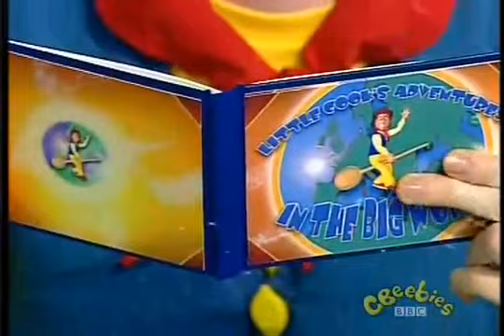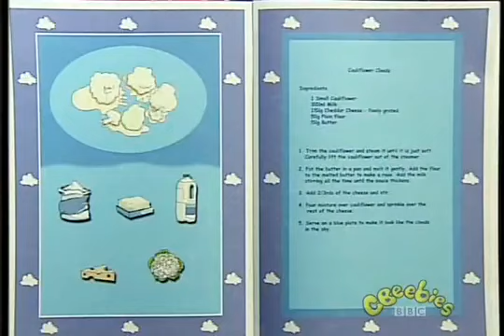Kucharz duży, kucharz mały - Pogodynka Wendy cz. 1